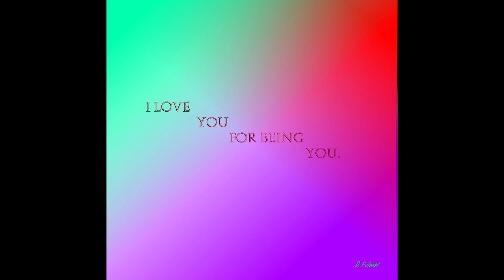My Funny Valentine's Day Card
This is a compilation of my paintings, drawings and photographs that have been inspired by Valentine's Day.  I hope my virtual Valentine  puts a bit more love in your life as well.  The music is "Muse", an original composition by Lucas King from his album, "Guitar Stories".   I thought this romantic ballad went well with the theme.  His music may be purchased on Amazon.  I purchased it years ago to use in my videos with his permission.